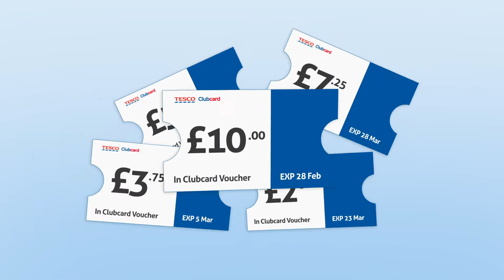TBP x Tesco Lost Vouchers Influencer Marketing Campaign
Tesco collaborated with The Blogger Programme to carry out a powerful influencer marketing campaign in a bid  to remind their audiences about redeeming their Clubcard vouchers before they expire.